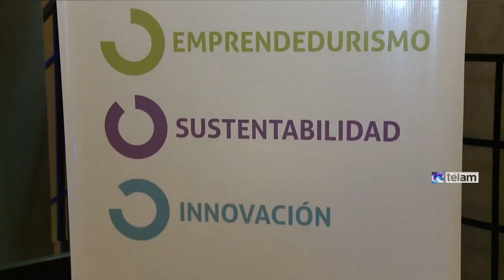Recalde reiteró que irá al debate de TN como "visitante"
El candidato a jefe de gobierno por el FPV, Mariano Recalde, afirmó hoy que le hubiese gustado que sus adversarios políticos en las elecciones del 5 de julio hubiesen aceptado otras invitaciones para debatir y no sólo hacerlo en el canal de noticias TN donde, insistió, él ira de "visitante".

"Estoy dispuesto a ir a TN aunque me hubiese gustado que mis adversarios políticos de la oposición acepten otras invitaciones, pero sólo quieren ir a TN", remarcó Recalde minutos antes de ingresar a disertar al ForoInc de Finanzas Inclusivas, organizado por el Fondo de Capital Social Impulso Argentino, en el hotel Savoy.
El miércoles 24 de junio Recalde participará en TN del debate como "visitante, frente a dos candidatos (Horacio Rodríguez Larreta y Martín Lousteau) que tienen como referente a Mauricio Macri, y un moderador (Marcelo Bonelli) cuya hija (Bárbara) es candidata (a legisladora porteña) de la oposición", por el partido ECO.

El también presidente de Aerolíneas Argentinas destacó que "vamos a debatir con dos propuestas bien concretas, una representada por Rodríguez Larreta y Lousteau junto a Mauricio Macri y por otro lado el desarrollo con inclusión social que lleva adelante este Gobierno con la figura de la presidenta Cristina Fernández de Kirchner".

Por otro lado, mostró su satisfacción por la decisión de Interpol que dispuso la captura internacional del abogado Santiago Lynch, imputado por haber efectuado a él y a su padre un ofrecimiento de 20 millones de dólares en 2007 para impulsar un proyecto de ley que buscaba incorporar los tickets canasta al salario de todos los trabajadores.

Según la denuncia de Recalde, realizada en noviembre de 2007, los empresarios ofrecieron el pago de 20.000 dólares mensuales si se cajoneaba el proyecto que buscaba eliminar el pago con tickets canasta, y prometían una suma de 20 millones de dólares si lo modificaban para hacer obligatorio el uso de tickets para todos los empleados que cobraban un salario menor a 2.000 pesos.

"Es importante que los hechos de corrupción se prueben y se denuncien, aunque me causó mucha gracia la nota de Clarín respecto a que ellos revelaron el caso; no tuvieron nada que ver con el asunto más que publicarlo", sentenció.

A modo de ejemplo, recordó que en aquel entonces el Grupo Clarín "pagaba con tickets y ahora con dinero, como corresponde".

En cuanto a su gestión en Aerolíneas Argentinas, resaltó el trabajo de haber recuperado la compañía mejorando la conectividad, la flota de aviones y preservando la fuente laboral de todos los trabajadores.

"Nos hicimos cargo de una empresa devastada, que descartaba aviones y nos propusimos que paulatinamente vayan cerrando los números con la gente adentro", concluyó.